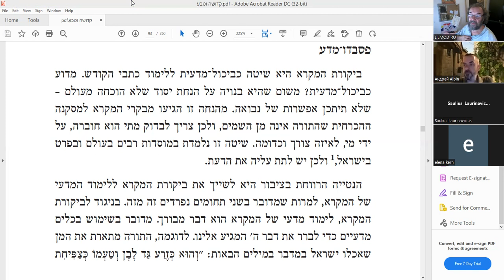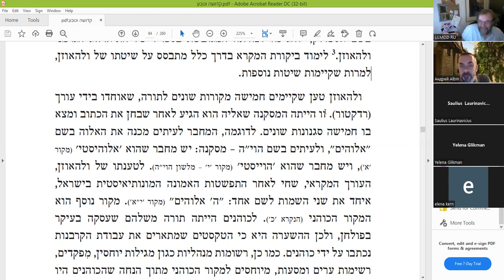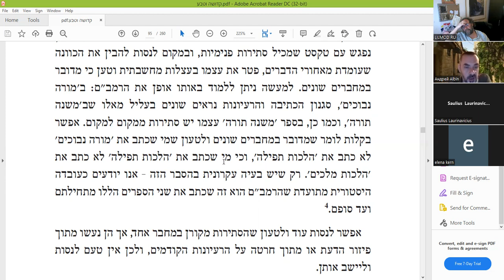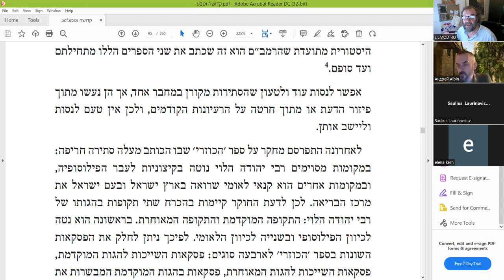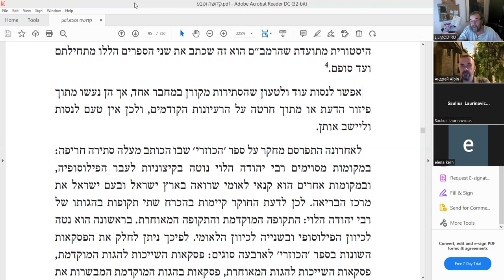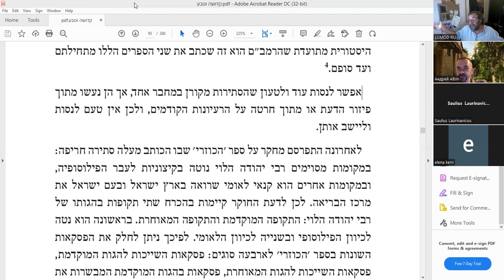«Библейская критика - псевдонаука», по книге "Кдуша ва-Тева" (Святость и природа) рава Ури Шерки